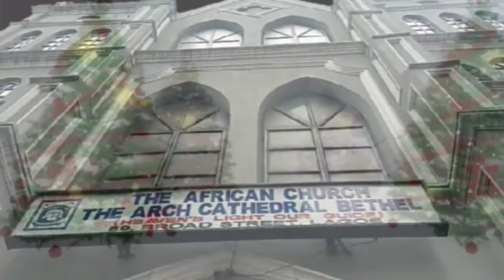PROVOST CHRISTMAS MESSAGE